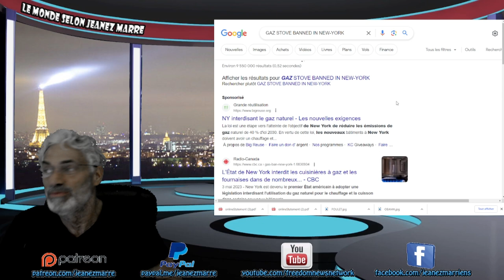EXCLUSIF; QUI EST VRAIMENT KLAUS SCHWAB; L'HOMME DERRIÈRE LE FORUM ÉCONOMIQUE MONDIAL !